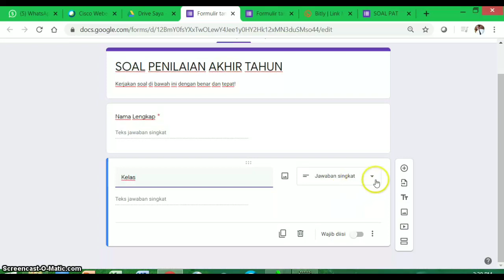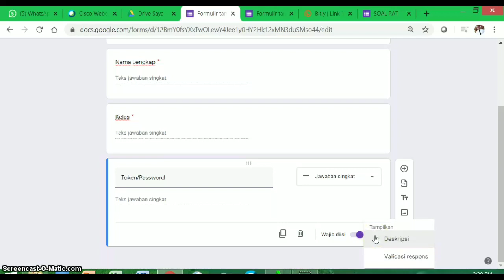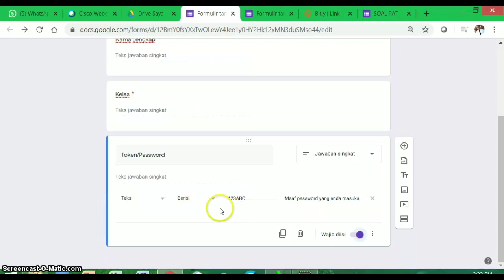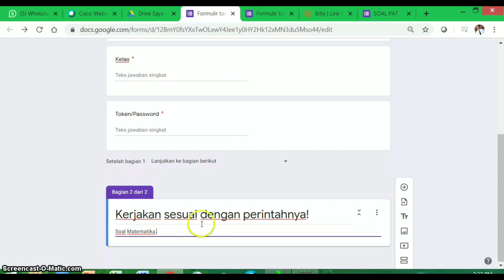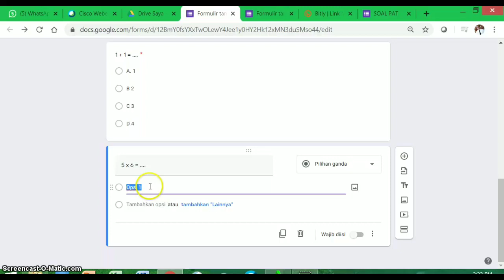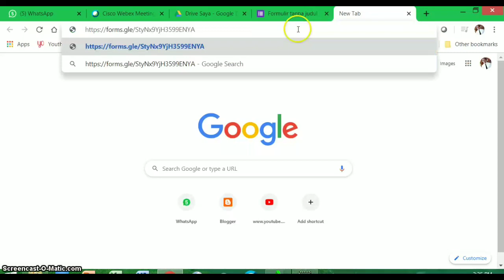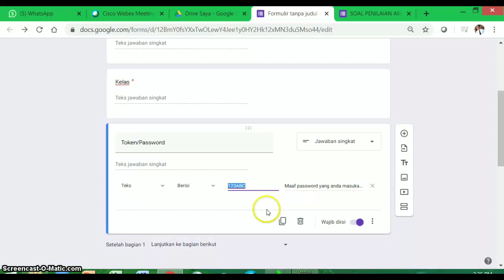Menyisipkan Token atau Password pada Lembar Soal di Google Form ~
Created by Camli

My Link's
Semoga Bermanfaat!